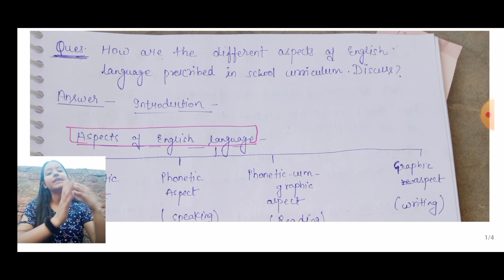Aspects of english language. b. ed 3rd semester . aspect of english language in school curriculum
hlw learners in this video we will discuss aboutAspects of english language. b. ed 3rd semester . aspect of english language in school curriculum with priya singh.

topics covered

1#bed3rdsemester
2#englishteaching
3#rajarshi classes
4#education
5#english language
6#aspects of english language
7#priya singh
8#ctetexam

important links for ctet exam